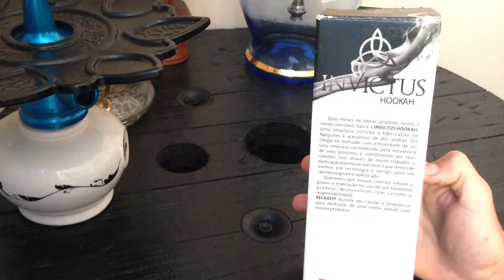[REVIEW] Arguile Invicuts Small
Galera, review nova na area, falando de uma grande novidade no mercado brasileiro, INVICTUS SMALL.